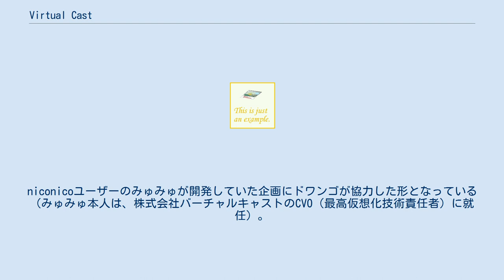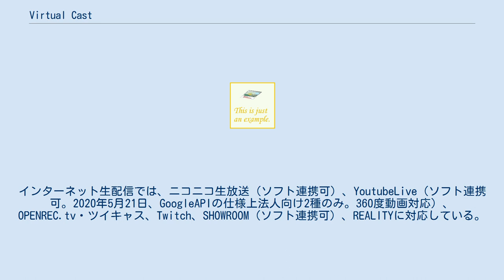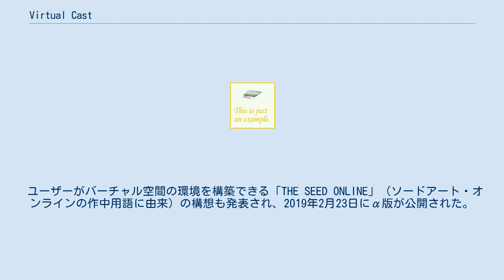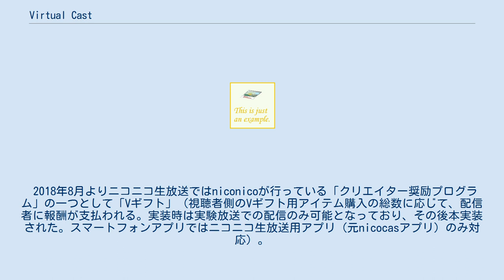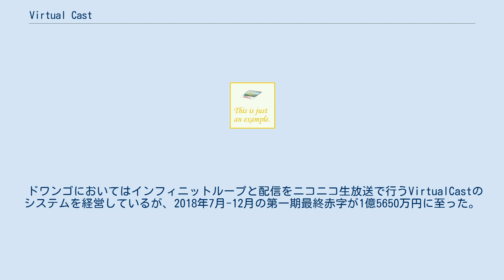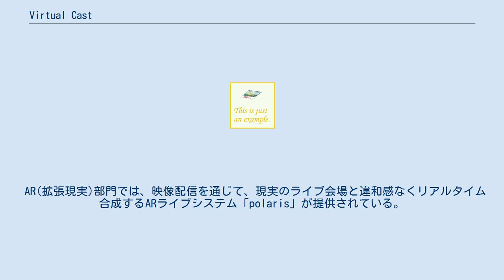Virtual Cast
VirtualCast（バーチャルキャスト）は、ドワンゴとインフィニットループが共同開発したVRライブ・コミュニケーションサービス。
現在は両社合弁の株式会社バーチャルキャストが開発・運営している。
 2018年4月13日の『【第3弾】ニコニコ超会議2018発表会』で発表され、同日にサービスが開始された。
niconicoユーザーのみゅみゅが開発していた企画にドワンゴが協力した形となっている（みゅみゅ本人は、株式会社バーチャルキャストのCVO（最高仮想化技術責任者）に就任）。
 2019年7月31日（Ver1.7.0b）からSteamでの配布形態に変更、2020年3月から先行実装のβと、安定した運用の正式版の2形態で配布する。
商用ライセンス形態は、個人向けのコンシューマー、法人向けのビジネス、バーチャルキャスト社が番組制作をサポートするエンタープライズの3つにわかれている。
 VRChatのような、VR空間でのコミュニケーションツールである。
インターネット生配信では、ニコニコ生放送（ソフト連携可）、YoutubeLive（ソフト連携可。2020年5月21日、GoogleAPIの仕様上法人向け2種のみ。360度動画対応）、OPENREC.tv・ツイキャス、Twitch、SHOWROOM（ソフト連携可）、REALITYに対応している。
対応サイトの一つであるniconicoにおいては主にユーザー生放送（およびチャンネル生放送）で使われるが、バーチャルYouTuberの出演するニコニコ公式の番組にもしばしば用いられる。
 VR空間上で他の配信者の放送に直接訪れる「凸機能」（可否設定可能）や、視聴者側でTwitterやニコニコ生放送・SHOWROOMのコメント・画像を配信空間上に投稿させる形で干渉できる独自の視聴者投稿機能、その他にもVR空間内でのお絵かき機能やカメラなど配信を充実させるための豊富な機能が備わっている。
また、VR機器がなくても「ダイレクトビューモード」にすることで、PCモニター上から直接操作することもできる。
 2018年4月13日にサービスの提供が開始された後も継続的にバージョンアップを重ねている。
 2019年5月末にはWright Flyer Live Entertainmentが提供する配信サービス「REALITY」での配信を可能にする事業提携が結ばれた。
同年6月上旬にはSHOWROOMとの事業提携を発表、当ツールを用いて配信が行えるようになったほか、2社合同による公式番組も決定した。
 VR空間サービスに、演出や手持ちができるアイテムを投入することができるデータ登録型サービス。
バーチャルキャスト以外のサービスでも連携を結ぶことが可能。
 ユーザーがバーチャル空間の環境を構築できる「THE SEED ONLINE」（ソードアート・オンラインの作中用語に由来）の構想も発表され、2019年2月23日にα版が公開された。
これによりVR空間内で使用できるアイテムや、ゲーム機能、その他特殊演出の開発と公開が可能になる。
これらはバーチャルキャストのほか、カスタムキャストやSHOWROOM Vへも対応する。
2020年3月下旬には取り込めるアイテムの上限解放や、販売のシステムを実装したβ版が公開。
2020年夏に本稼働の完成版が公開された。
 2021年3月末には、TSO経由でAR表示を可能にしたアプリがリリースされた。
 視聴者からのギフティング機能（いわゆる投げ銭（厳密には報酬制））。
バーチャル空間内に接触可能なアイテムを投入することができる。
 2018年8月よりニコニコ生放送ではniconicoが行っている「クリエイター奨励プログラム」の一つとして「Vギフト」（視聴者側のVギフト用アイテム購入の総数に応じて、配信者に報酬が支払われる。実装時は実験放送での配信のみ可能となっており、その後本実装された。スマートフォンアプリではニコニコ生放送用アプリ（元nicocasアプリ）のみ対応）。
 2019年11月28日以降は、SHOWROOMのギフティングにも対応した。
Youtubeのスーパーチャットの場合は、メッセージが記載されたカード状のアイテムで送られる。
 2020年11月12日のアップデートでβ版から使用可能になった機能。
 実装前までにあった全体交流用の空間を「スタジオ」、ユーザー個...